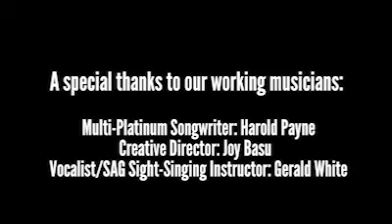MBM Songwriters Speak!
Harold Payne, Joy Baso and Gerald White share how they are making a living doing ONLY music! This was a live panel presented by MusicBizMentors.com